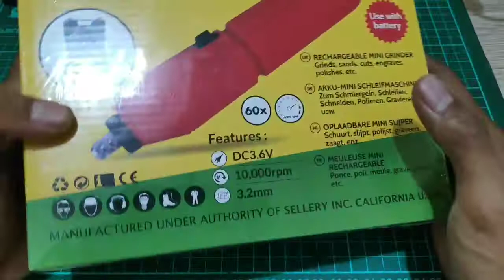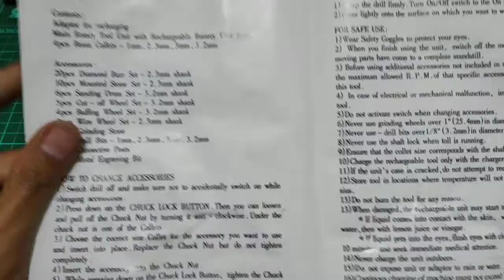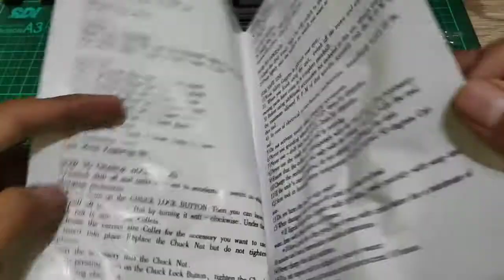Unboxing Rechargeable Mini Grinder 3.6V